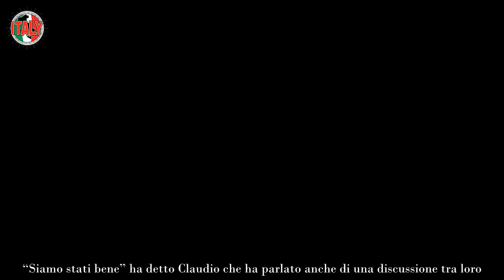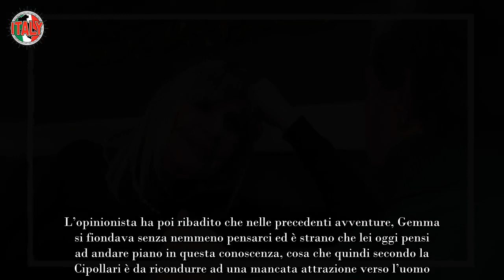Claudio e Gemma, l’esterna choc Lui “Mai capitata una cosa simile…”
L’esterna tra Claudio e Gemma non è andata come sperato e ha portato ad un’orribile conclusione per il cavaliere.

Gemma continua la sua disperata ricerca dell’amore al trono over e anche in questa occasione la sua caccia ha preso una piega veramente “particolare” come raccontato dai diretti interessati oggi durante la puntata.

Doveva essere una conoscenza romantica, i due sono usciti insieme ma la cosa ha portato a dubbi che sono apparsi poi gravissimi, tanto da necessitare dopo di una decisione drastica. Tuttavia è stata l’affermazione del cavaliere ha create un certo sgomento.